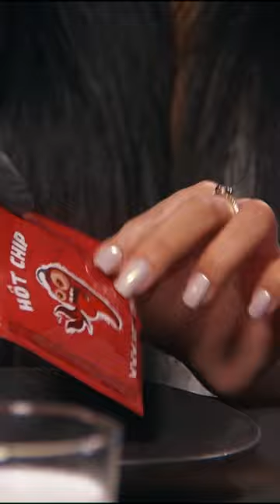Jau kitą savaitę Delfi startuoja naujas projektas Nepatogūs pojūčiai